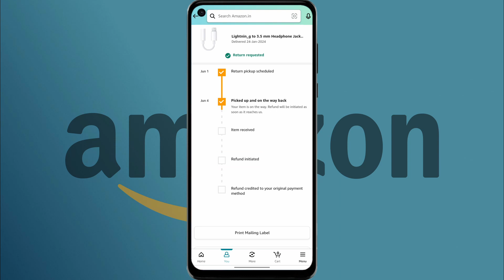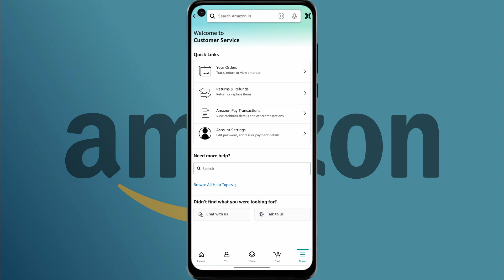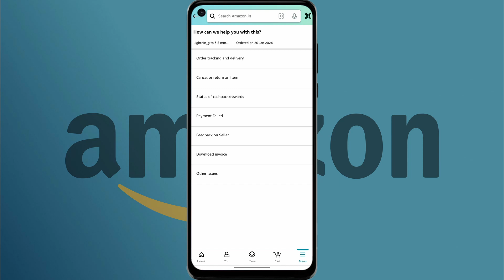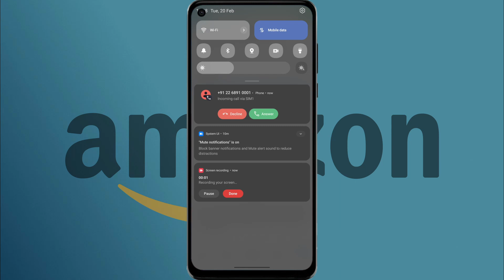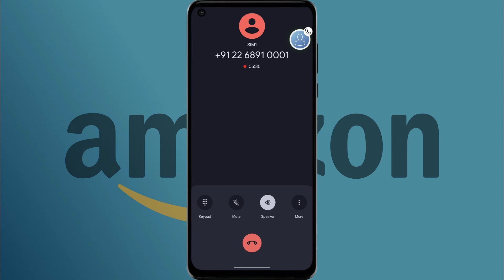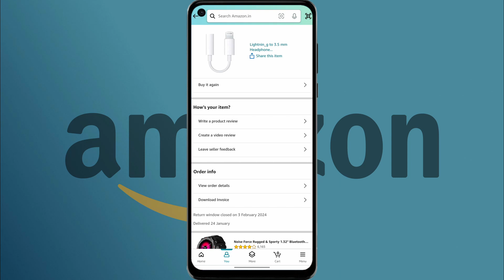Amazon Return Refund Not Received | Amazon Return Not Showing | Amazon Refund Problem 2024 (Part 2)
Agar Aapke Sath Bhi Mere Tarah Ye Problem Aa Raha Hai Ki Aapko Amazon Order Ka Refund Nahi Mila Hai Ya Amazon App Me Aapka Return Order Show Nahi Kar Raha Hai To Is Video Me Aapko 100% Solution Milne Wala Hai To Video Ko End Tak Watch Kare.

Topic Cover:-
amazon return refund not received
amazon return not showing
amazon refund problem 2024
amazon order refund problem
how to return product on amazon and get refund
how to get refund on amazon
amazon se refund kaise payen
amazon refund money to bank account not received
amazon refund money process
how to return amazon product and get refund